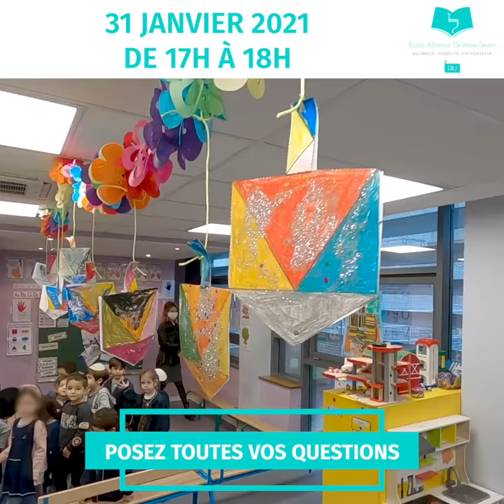Ecole Alliance Gustave Leven Journée Portes ouvertes